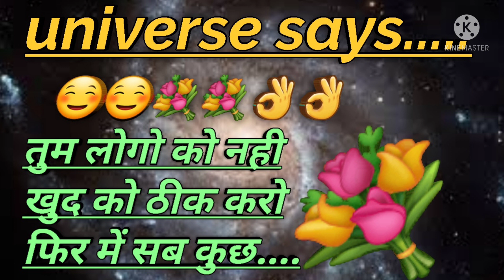universal massage आपके लिए || angel no1111